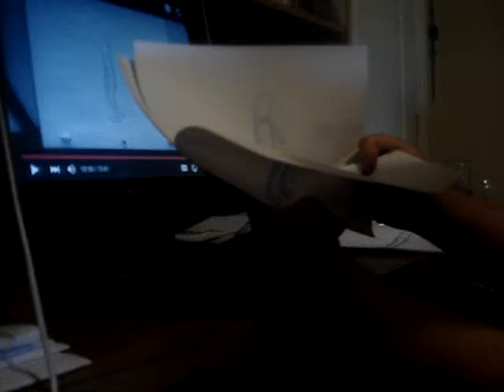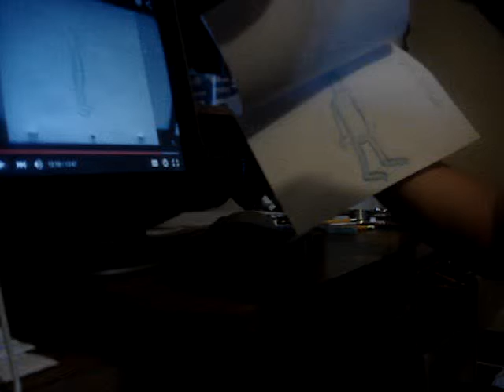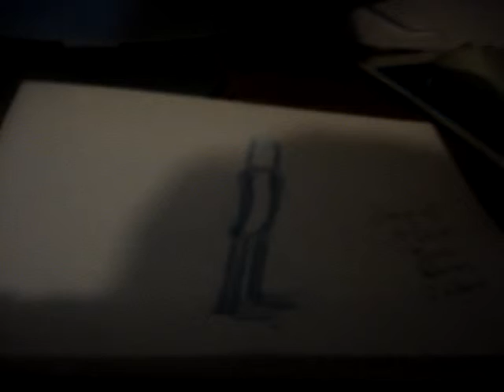animation jump up down charecter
jump up down from  brian lemay animation lectures
working from home not at a animation desk with disc

by Rm 2015 summer